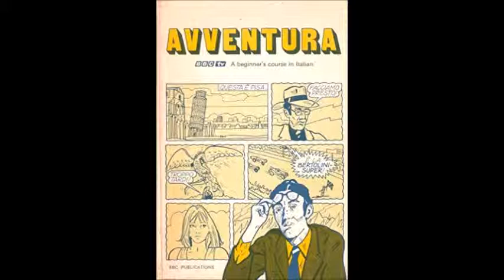BBC Avventura Audio 12